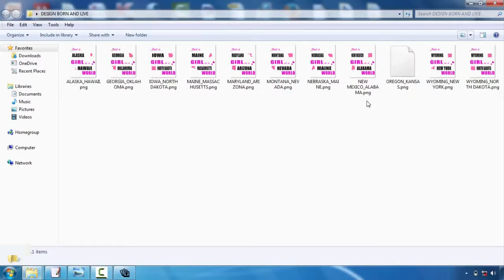Online Tshirt Design Software Free Download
T-shirts design is turning into one of one of the most preferred outlets for creatives. Whether you're an illustrator, visuals developer or typographer, the thought of having your design on a Tee shirts is a quite amazing principle  Nonetheless, the process can be an overwhelming idea. Thankfully, Mike Ng of SOYU Tees layouts has actually taken time out of his hectic scheduele to bring you 10 professional ideas for Tees design.  Take your time and also explore your concept.  Sketch it out, choose a stroll, develop a couple of variants, have something to eat, do a complete brainstorming procedure. After that sleep on it. As well as do it over again. If it involves you straight away, terrific. Yet explore other options simply in case.  Think of the layout on a t shirt  Having serviced both print and internet throughout the years. I know the large distinction between layout on display and a printed piece. Do not hesitate to mock it up on a picture of a design, print it out if essential and also location it on a real tee, and also naturally create your art work at actual dimension.  etail is king yet keep points simple  Every person appreciates fantastic illustration ability and also focus on information. There is nothing much better than seeing a really well implemented masterpiece on a tee, that you could examine for hrs.  But equally, some of the most timeless designs have been the simplest and get the message throughout via their most basic form. Anywhere in the center as well as you could have a hard time to supply a successful design.  Consider your market  This is an important one. Are you making for male or women, young or old? At the end of the day you're designing an item that you desire people to put on. Like an excellent marketeer would do, list the exact person you intend to bring in to your style-- who they are, what they like, what other brand names they like and also go from there.  Everything about colour!  Make use of the T-shirt colour successfully and also attempt selecting corresponding colours. If you're making use of Adobe Illustrator, switch on Global Hues. It's an absolute life saver and also will save you so much time. You can also utilize Halftones making one of the most of the restricted colours you're permitted to make use of.  Prepare your artwork appropriately  Use Pantone Hues when screen printing, the printers will certainly love you for it. They'll likewise love you if you detail message as well as broaden any strokes you could have. There are lots of great tutorials out there depending upon whether you're utilizing Illustrator or Photoshop.  Source a good printer